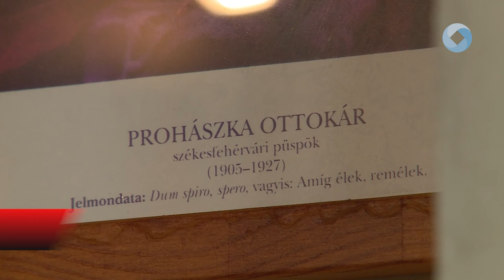PROHÁSZKA OTTOKÁRRA EMLÉKEZTEK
Prohászka Ottokár püspökre emlékeztek születésének 165. évfordulóján. A Főpásztor emlékmiséjén Mózessy Gergely tekintett vissza életútjára, majd Spányi Antal megyéspüspök idézte meg a főpap emlékét.